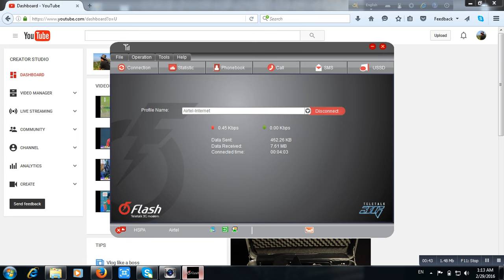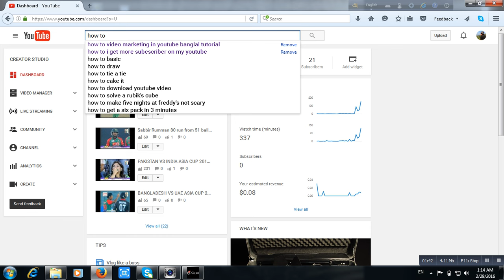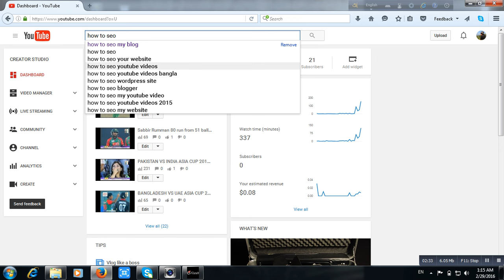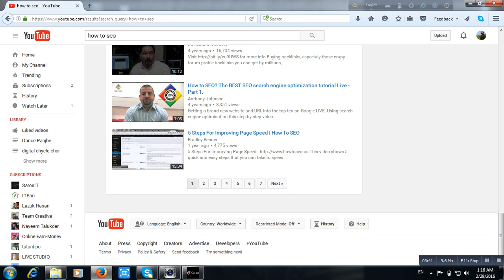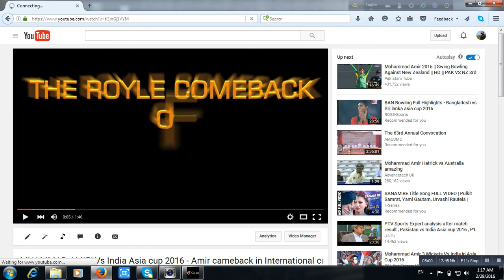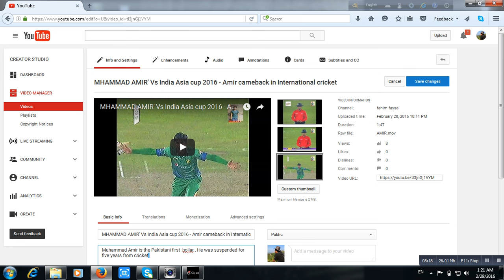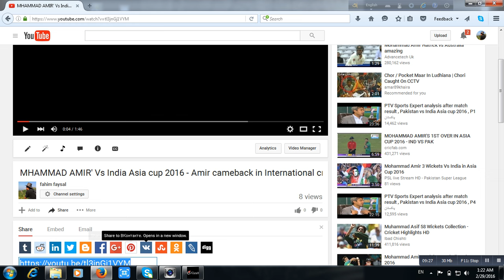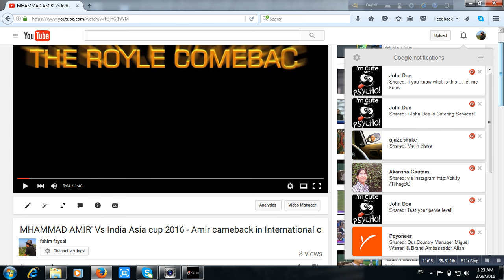How to SEO your youtube video |how to seo you youube video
this video is a nice tutorial about video seo. How to seo your youtube video.
Seo your video
How to seo youtube video
how to optimize your video
how to rank youtube video
How to rank video
how to make seo
how to make video seo
How to seo video in youtube.